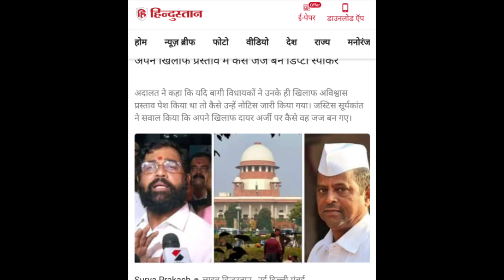Supreme Court Judge take a big decision || uddahv thackeray getting shocked shinde || Jay's the news